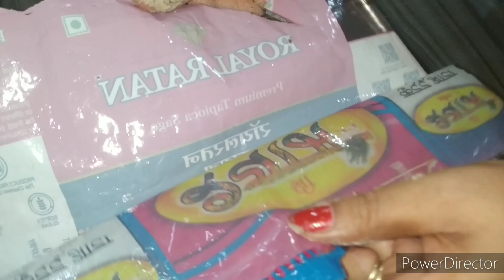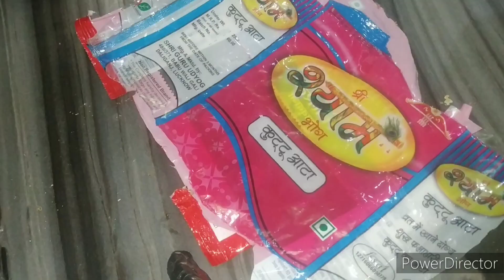Navratri vrat me Aalu ki teen recipe bahot hi simpal aor aasan tareeke se Aalu ki barfi 🙏